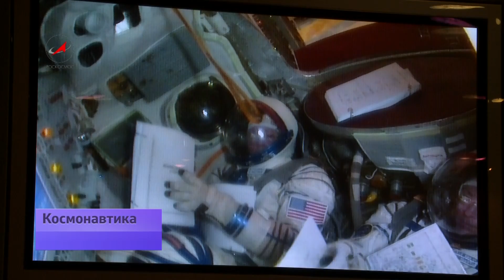«Союз»: месяц до старта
На Байконуре готовят к запуску пилотируемый корабль «Союз ТМА-14М», который должен отправиться к МКС в конце сентября. У специалистов РКК «Энергия» отношение к старту особое. На корабле полетит Елена Серова, поработавшая инженером в «Энергии». А в Звёздном городке проходит последние тренировки экипаж. В первые дни осени – экзамены. Потом - путь на космодром.